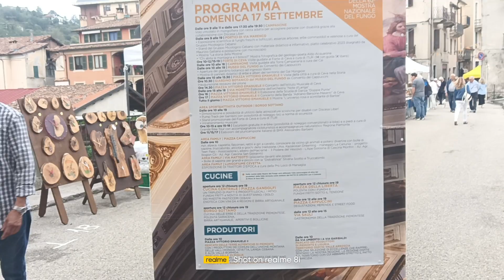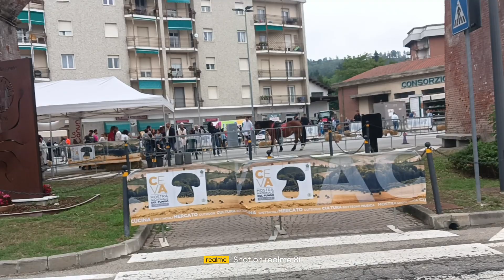Mushroom Holiday Market In Cuneo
Good morning my lovely and beautiful people how are you all doing I want to appreciate all of you for your support may Almighty Jehovah bless you all there's a mushroom market in one village I say let's me share with you Guys thanks for stopping by